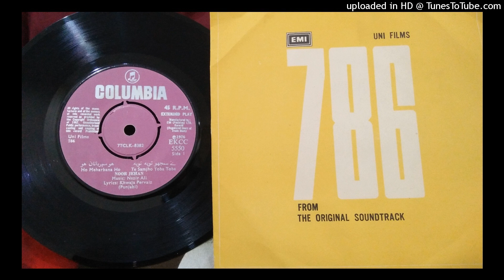Te Samjho Toba 786 Noor Jehan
Music Nazir Ali
Lyrics Khawaja pervaiz
P. 1976